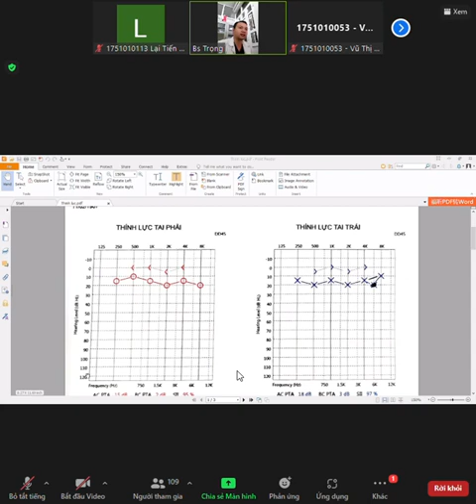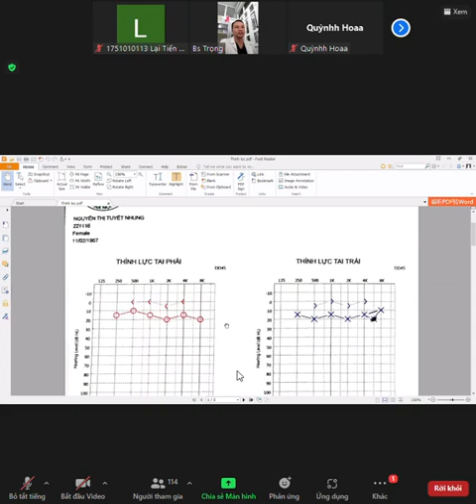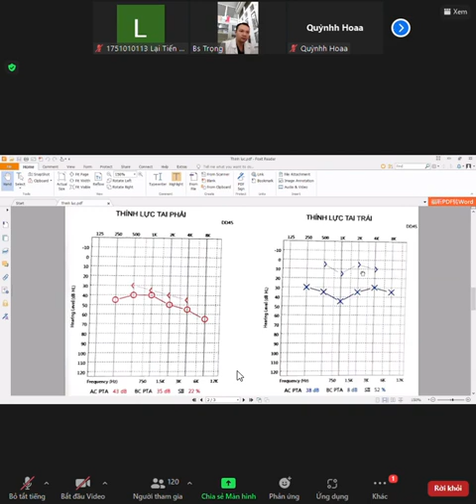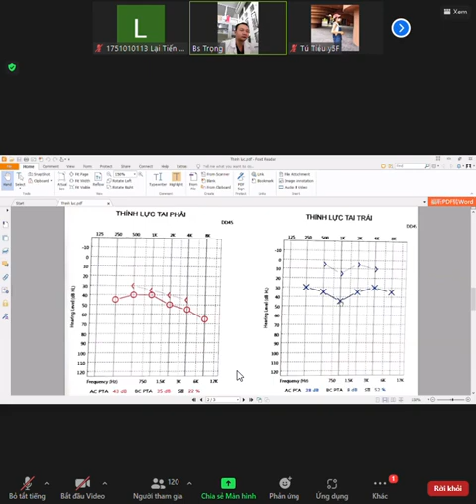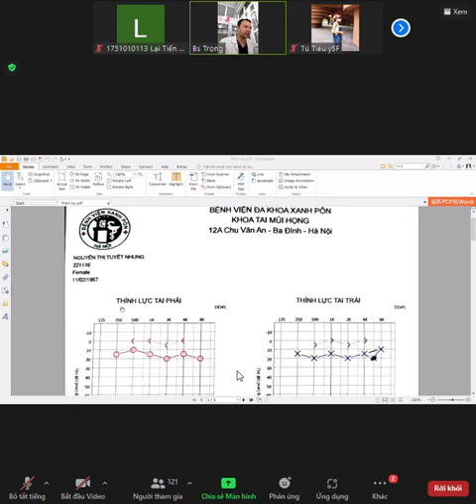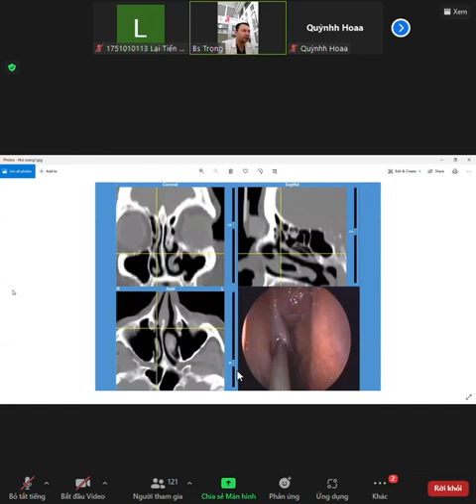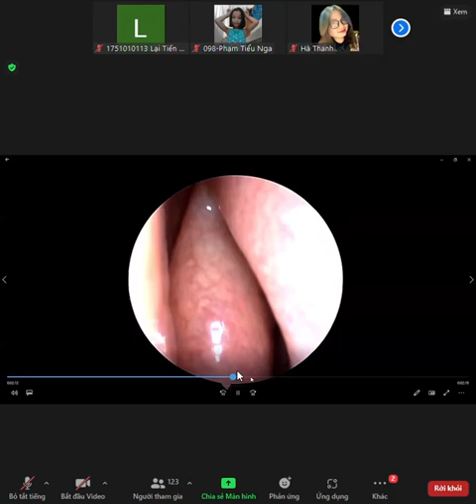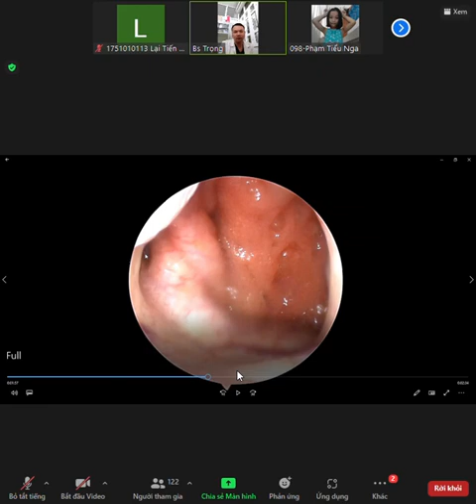ĐỌC THÍNH LỰC ĐỒ + CT TMH CƠ BẢN